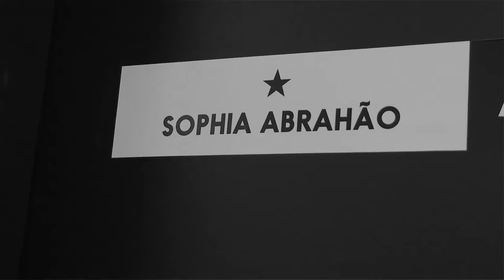Bastidores do Show com Sophia Abrahão em Curitiba